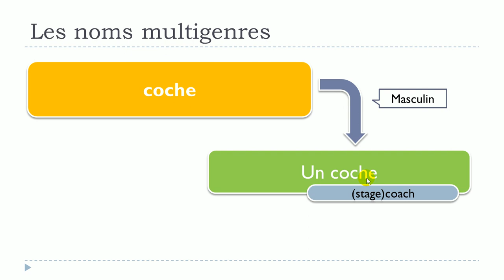Learn French Words with two genders = coche